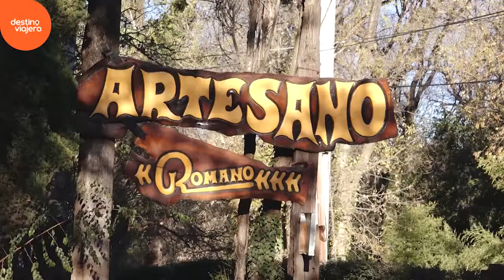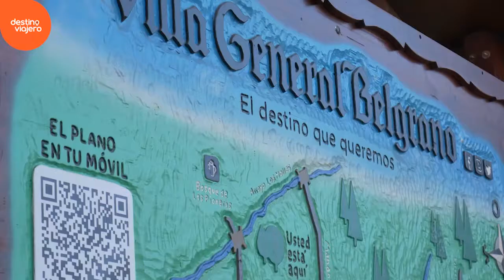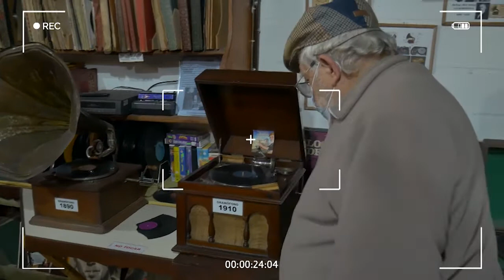DestinoViajero con TitoRomano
DestinoViajero - Sábados a las 21:30 por Telefé Córdoba